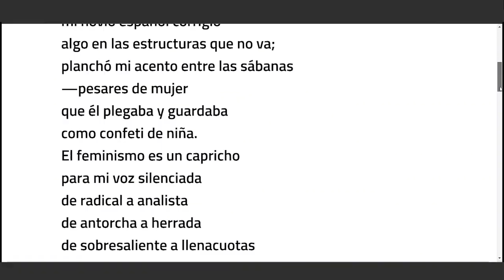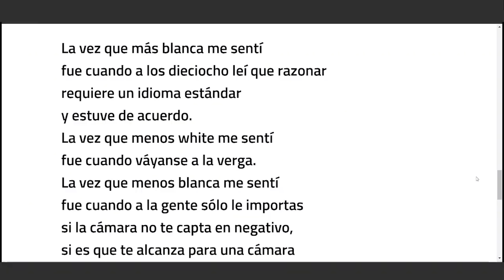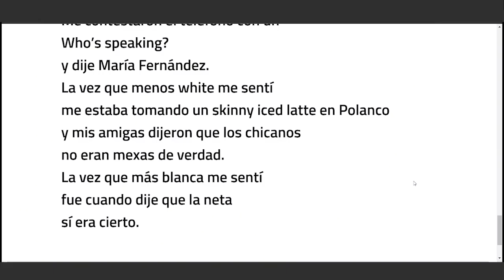Cuando me di cuenta que no era white - Maria Cristina Hall